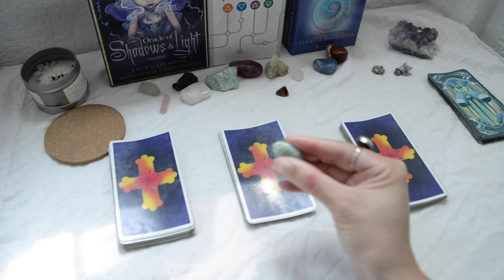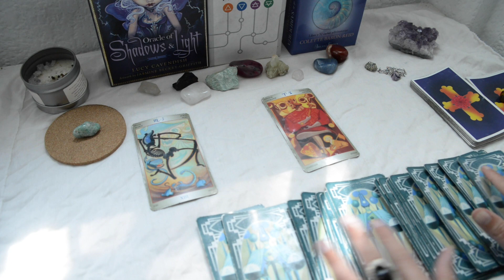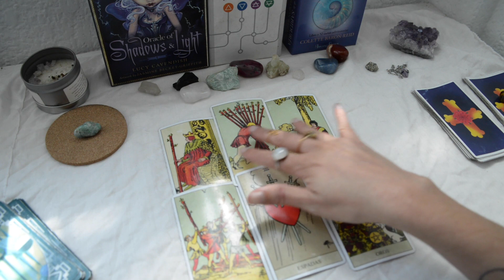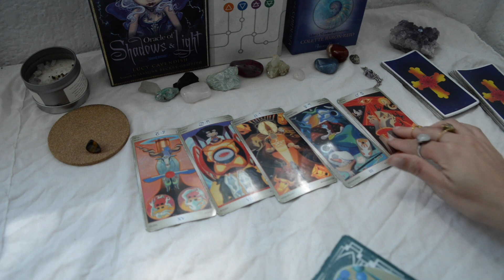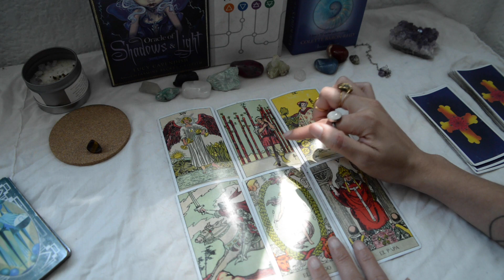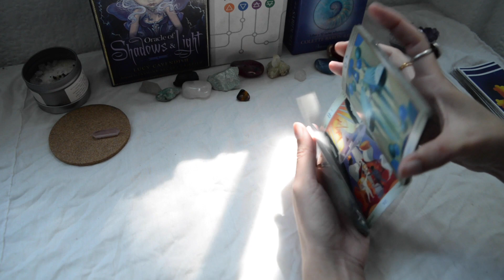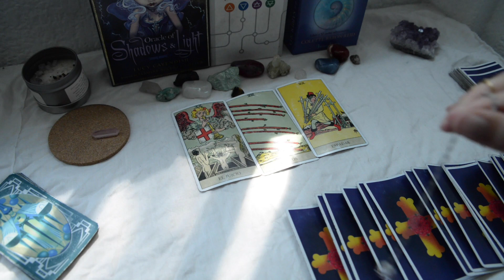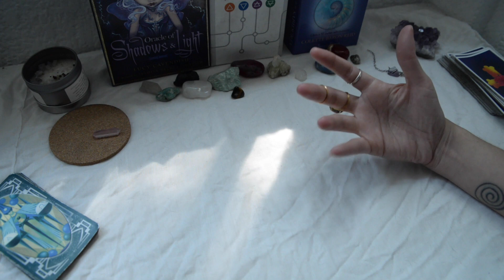Tarot SÍ o NO 🔮 ¡Pregunta lo que quieras! ✨TAROT INTERACTIVO✨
✨Lectura interactiva de tarot✨

Bienvenidos a una lectura más en mi canal. 😘

Dejo los minutos de cada opción:
1. Turquesa - 2:19
2. Ojo de tigre - 8:40
3. Cuarzo rosa - 15:05

El tarot es una herramienta de conocimiento interior y nos orienta y muestra la respuesta más posible según nuestras energías. Recuerda que tú eres quien traza su propio destino y en ti está el poder de tomar las mejores decisiones para tu camino.

Con cariño, Bruja Búha 🔮🦉